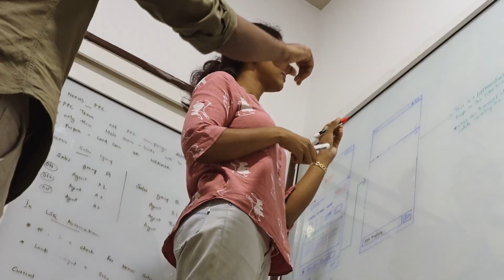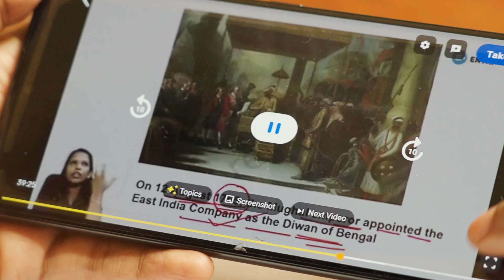Democratising education with Gemini | Entri | Startup Story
Entri (@entriapp), a Google for Startups Accelerator alumni based in Kochi, is building a vernacular learning platform that aims at helping people land their dream job by empowering them with the right skill set & expert guidance at an affordable cost. Founded in 2017, Entri is now one of the most sought-after vernacular learning apps in the country offering upskilling & test preparation courses for 400 million non-English proficient Indians. With 15 million learners, this vernacular learning app is on a mission to bridge the educational divide and empower individuals to achieve their career aspirations.

In this inspiring Startup Story, co-founders Mohammed Hisam and Rahul Ramesh share their journey of building a successful tech company from a smaller city. They discuss how they are tackling the significant language barrier in education through innovative solutions.

Entri's core innovation lies in its use of AI and Gemini's capabilities to deliver scalable, personalized learning experiences in local languages.  Read about how Entri cut UI development time by 40% with Gemini in Android Studio
Their new Teaching Assistant and Interview Coach features offer on-demand, chat-based preparation, significantly boosting employability. This approach has led to a remarkable 20% increase in user retention.

Learn more about the Google for Startups Accelerator program in India